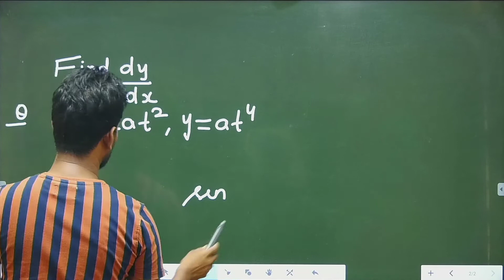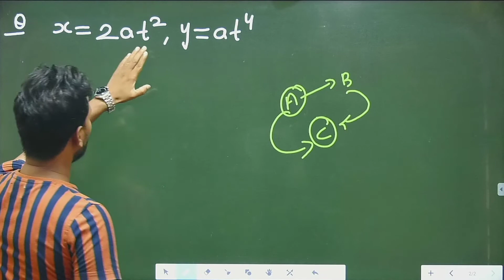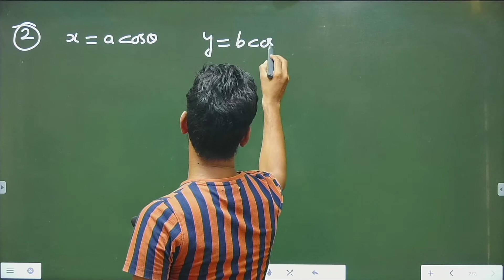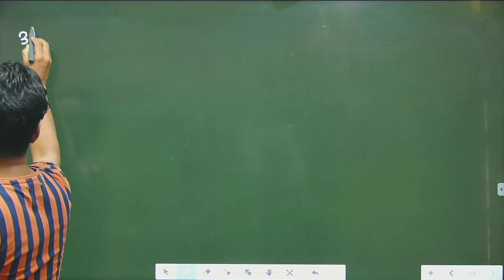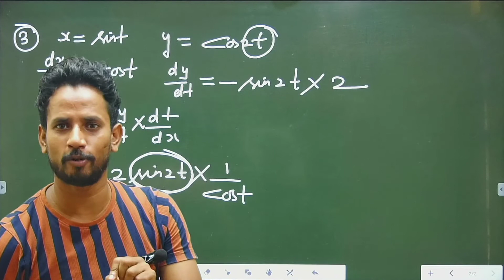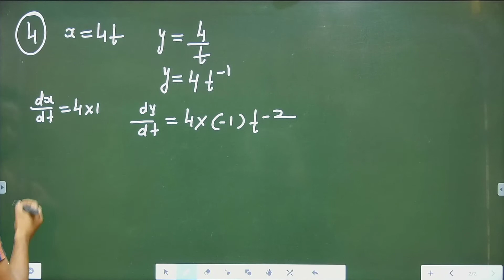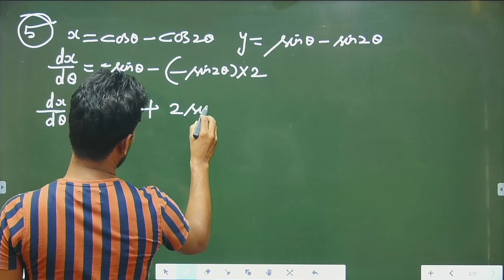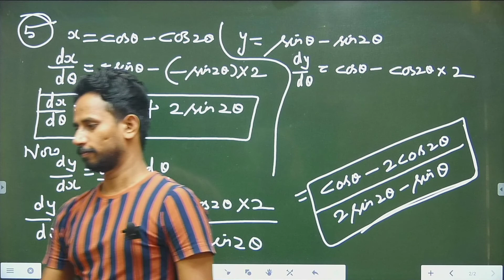L-11|Maths 12|Differentiation| NCERT Ex : 5.5( Q no 1 to 5)|CALCULUS| BY DHARAMBIR SIR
NCERT Ex : 5.7||Differentiation||Intro and exampleCALCULUS
This chapter is an introduction to Calculus. Calculus is that
branch of mathematics which mainly deals with the study
of change in the value of a function as the points in the
domain change. First, we give an intuitive idea of derivative
(without actually defining it). Then we give a naive definition
of limit and study some algebra of limits. Then we come
back to a definition of derivative and study some algebra
of derivatives. We also obtain derivatives of certain
standard functions.